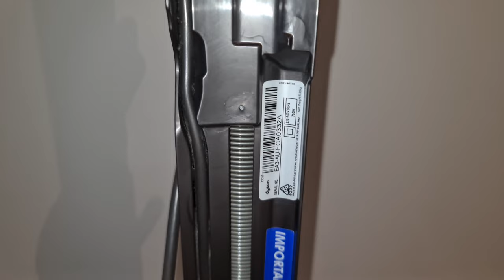Dyson DC50 Upright Compact Vacuum Cleaner